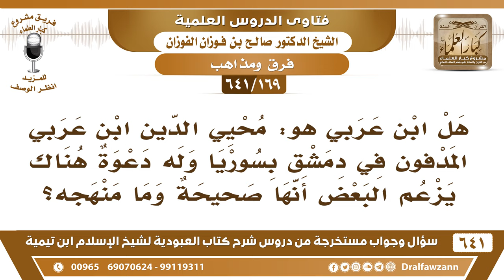[169 /641] هل ابن عربي هو: محيي الدين ابن عربي المدفون في دمشق بسوريا..؟ الشيخ صالح الفوزان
[169 /641] السؤال: هل ابن عربي هو: محيي الدين ابن عربي المدفون في دمشق بسوريا وله دعوة هناك يزعم البعض أنها صحيحة وما منهجه؟
 الجواب: نعم هو ابن عربي صاحب (وحدة الوجود) يقولون هو أكفر أهل الأرض؛ لأنه لا يفرّق بين الخالق والمخلوق ويقول بوحدة الوجود، وله كتاب [الفصوص] و[الفتوحات المكية] مشحون كل منهما بالضلال والعياذ بالله! هو ابن عربي الذي دُفِن في الشام وصار عليه مشهد وجعلوه وليًا لله، جعلوه من الأولياء، نسأل الله العافية! ويقال له: ابن عربي الطائي الحاتمي.
 وأما ابن العربي [بالألف واللام] فهذا إمام جليل من المالكية، ابن العربي هذا من المالكية من أئمة المالكية وله مؤلفات مفيدة جدًا، ففرق بين ابن عربي بدون [أل] وابن العربي.
السيرة الذاتية :
للاشتراك في قناة الشيخ صالح الفوزان
أسئلة وأجوبة من شرح كتاب العبودية ( 641 ) مقطع

للاستفسار والإقتراحات والدعم
رئيس الفريق
لمشروع كبار العلماء